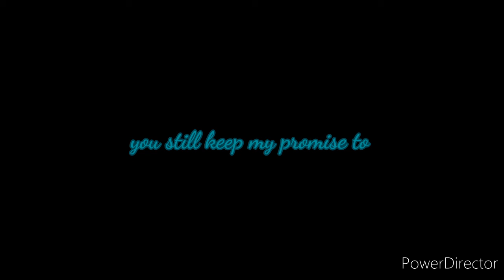HBD to me and special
My birthday is 20 March and new character to but keep secret but show it my new character but not tell about him name or etc to but he appears in some episode or Where am I(2 Brother Other Timeline) to =3 .